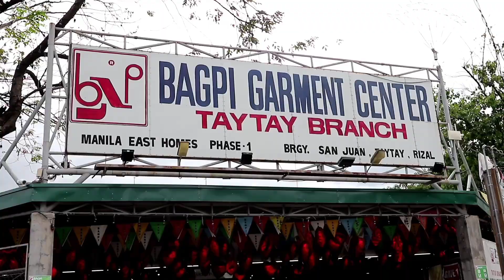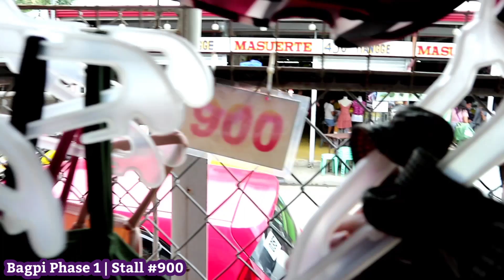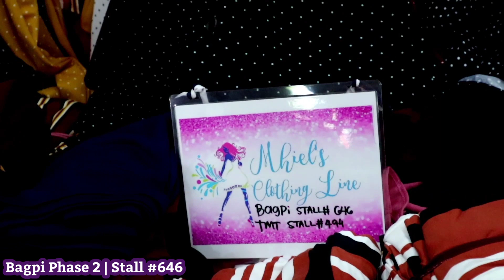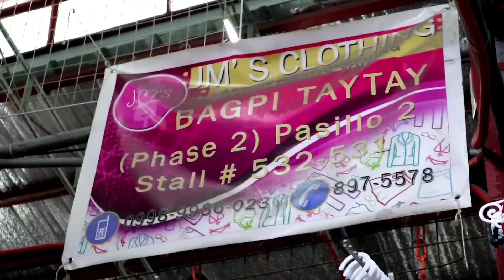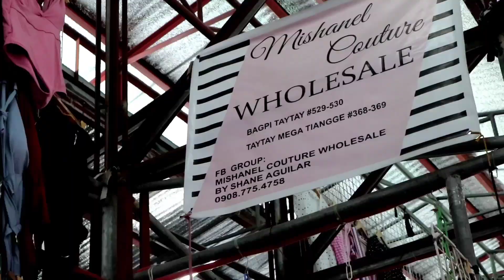2020 Latest Price & Stall Numbers Update | Taytay Tiangge Tour February 2020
1. TeamNoSkipAds - Kindly please watch atleast 1 video advertisement